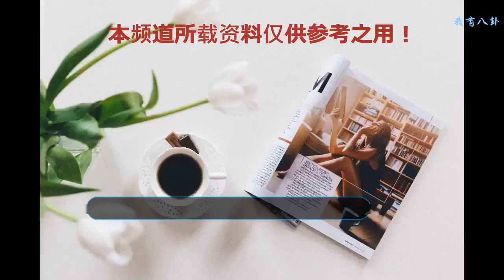劉備的兩個冷知識，皇叔身份嚴重摻水，建立的國家也不叫蜀國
劉備是三國時期的著名人物，漢獻帝的皇叔、蜀國的開國君主，桃園三結義、三顧茅廬、赤壁之戰大家都能倒背如流。上到八十老翁，下到十歲孩童，估計都知道劉備這個人物，這固然拜羅貫中老先生的《三國演義》以及電視劇《三國演義》所賜，而進入移動時代之后，《三國志》和《王者榮耀》這樣的游戲更是將劉備的知名度進一步提高。
    劉備劇照
    但是越是大家熟悉的人物，越會被大家拿來演繹，而經過不斷的演繹之后，很多時候人們都分不清楚哪些是真實存在的事實，哪些是虛構的演繹了。劉備，最為三國時期的主要人物，關于他的歷史記載和故事演繹多如牛毛，但是其中還是能看出不少有趣的事情。
    劉備建立的國家其實不叫蜀國
    三國演義，魏蜀吳這三國無人不知無人不曉，甚至連日本人都熟悉得很，但是實際上，“蜀國”這個名字有著很大的問題，劉備建立的政權其實并不叫“蜀”，他的國號仍然是“漢”。劉備稱帝是在曹丕篡漢之后，當時傳聞漢獻帝已經被曹丕所弒，劉備為了延續漢朝社稷而登基稱帝，當然，這只是一個借口而已，劉備這么做不過是為了利用天下人心為自己臉上貼金罷了。
    三國地圖
    不過不管是不是貼金，或者劉備是否真的是想將漢朝繼承下來并發揚光大，但是有一點是肯定的，劉備的國號是“漢”。據《三國志》記載，“惟建安二十六年四月丙午，皇帝備敢用玄牡，昭告皇天上帝后土神祗：... 告類于天神，惟神饗祚于漢家，永綏四海！”劉備祭天的誥文說得很清楚，他登基稱帝是為了延續漢家國祚，所以他用的依然是“漢”的國號。只是因為劉備的地盤局限于蜀地，后世為了區別劉備的“漢”與東西兩漢，將其稱為“蜀漢”或者“季漢”。如果將其稱為“蜀”那就是大錯特錯了，這一點很多電視劇都犯了錯誤。
    劉備稱帝圖
    劉備的皇叔身份即使不是假的，也不太值錢
    劉備之所以能夠在三國那個群雄紛爭的時代脫穎而出，除了他禮賢下士、以德服人的特質之外，他的“皇叔”身份也為他爭光不少，很多人因為其皇叔身份慕名而來。然而劉備的皇叔身份水得很。據《三國志》記載，劉備乃“漢景帝子中山靖王勝之后也”，漢景帝大家應該知道，漢文帝的兒子、漢武帝的爹，漢景帝的兒子劉勝被封為中山王，死后謚號“靖”，所以被稱作“中山靖王”，而劉備就是這位中山靖王劉勝的后代，而劉勝死于公元前113年，劉備出生于公元161年，中間相隔近300年，所以劉備這個中山靖王之后是否確實也很難說。
    中山靖王
    即使是真的，那這個“皇叔”的身份也并不高貴。首先，劉備和漢獻帝兩人的共同祖先得上溯到漢景帝（東漢的建立者劉秀是漢景帝子長沙定王劉發一脈），這個血緣關系未免有點太遠，300年時間可以傳15代左右了。這也罷了，關鍵這位中山靖王太能生了，劉勝喜好酒色，雖然只活了五十多歲，但是卻生了120多個兒子，劉備的先祖只是這一百二十分之一，而到了劉備這一代，和劉備同一身份的就不知道多少人了，可見這個皇叔身份有多廉價了。
    但是無論如何，劉備作為布衣出身，能夠在三國這樣的超級大亂世之中取得一方安身立命之地，建立一番基業，也算是一代英雄了，對于有能力的人來說，身份不過是錦上添花罷了。